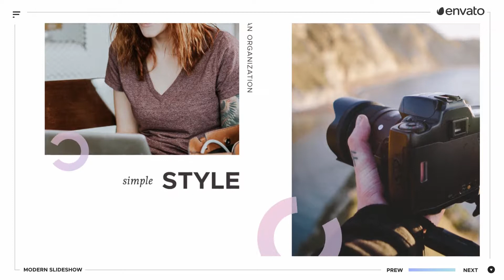Clean Promo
Resolution (FullHD – 1920×1080, HD – 1280×720)
No plugins required
100% After Effects
Well Organized Project
Easy customizable with Smart Panel
Universal Expressions
After Effects CS5,CS 5.5, CS6 and CC compatible
Detailed PDF tutorial with images for each step
Video and music not included